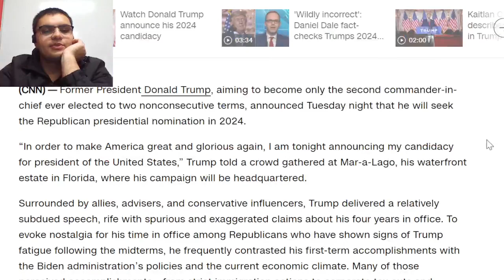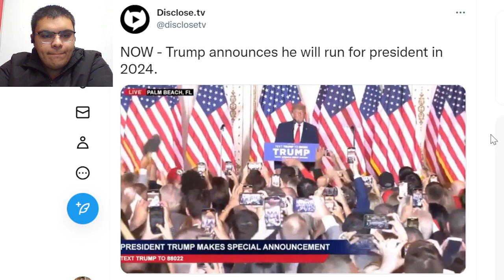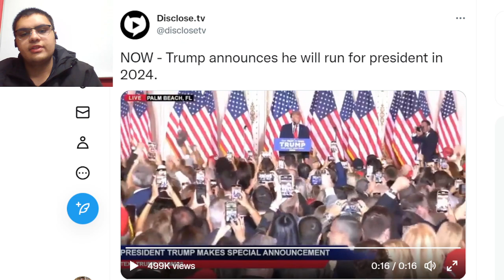SHOCK: Trump Announces 2024 Presidential Run!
Former President Donald Trump announces a White House bid for 2024

Former President Donald Trump, aiming to become only the second commander-in-chief ever elected to two nonconsecutive terms, announced Tuesday night that he will seek the Republican presidential nomination in 2024.

“In order to make America great and glorious again, I am tonight announcing my candidacy for president of the United States,” Trump told a crowd gathered at Mar-a-Lago, his waterfront estate in Florida, where his campaign will be headquartered.

Surrounded by allies, advisers, and conservative influencers, Trump delivered a relatively subdued speech, rife with spurious and exaggerated claims about his four years in office. To evoke nostalgia for his time in office among Republicans who have shown signs of Trump fatigue following the midterms, he frequently contrasted his first-term accomplishments with the Biden administration’s policies and the current economic climate. Many of those perceived accomplishments – from strict immigration actions to corporate tax cuts and religious freedom initiatives – remain deeply polarizing to this day.